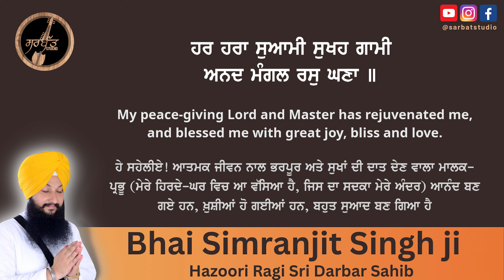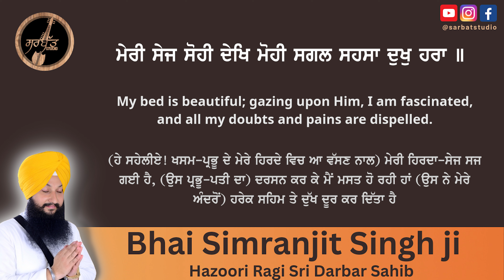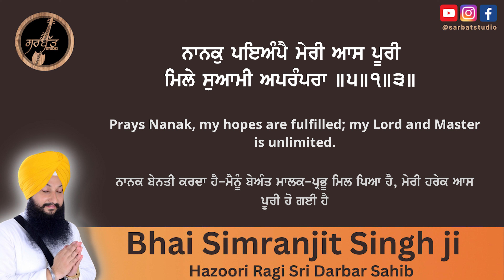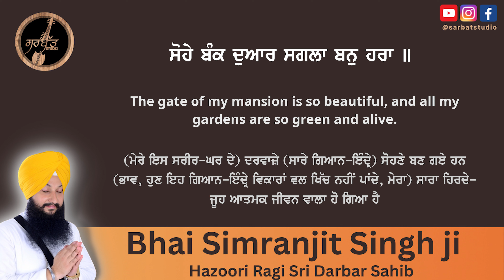Dhan Dhan Hamare Bhag - Bhai Simranjit Singh Ji Hazoori Ragi Sri Darbar Sahib live kirtan